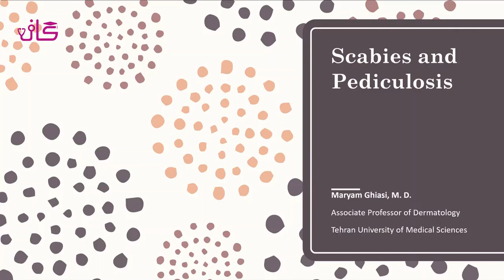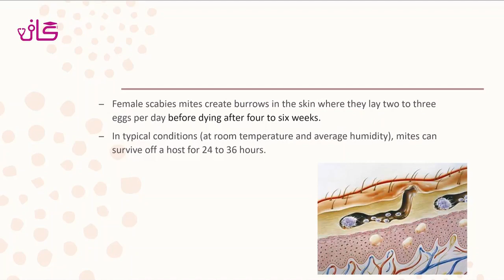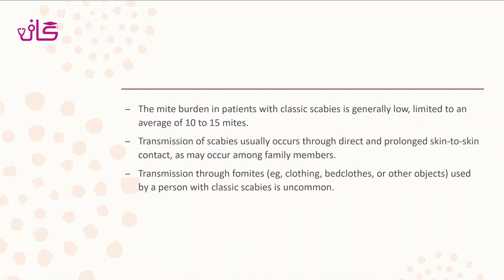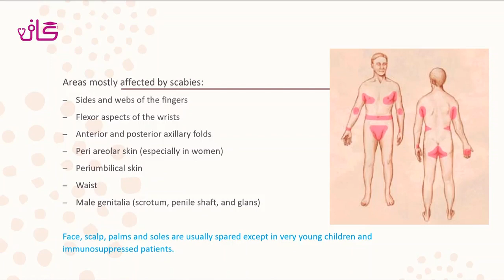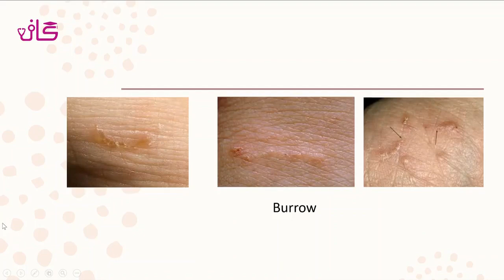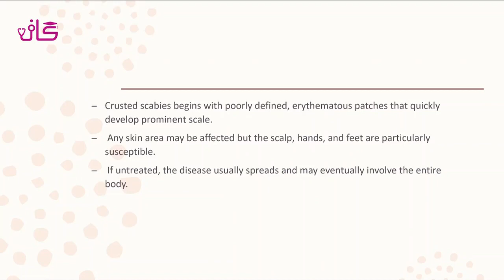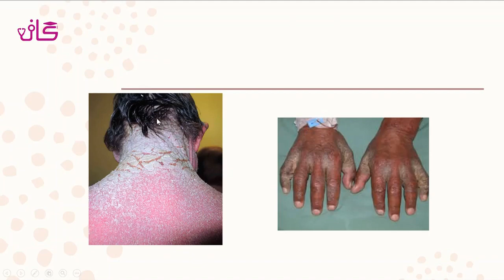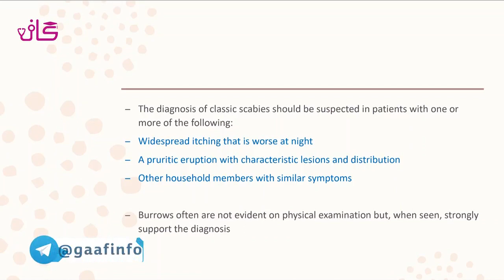گال و شپش (1) - پوست - گاف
📚 آموزش گال و شپش
 کورس پوست
 جلسه اول

 👩‍⚕ مدرس : دکتر مریم غیاثی
 🏢 دانشگاه : علوم پزشکی تهران

👈دوره ها و مطالب درخواستی تون رو لطفا در پایین همین ویدیو ، کامنت کنید.

گاف|دانشگاهی به وسعت ایران!